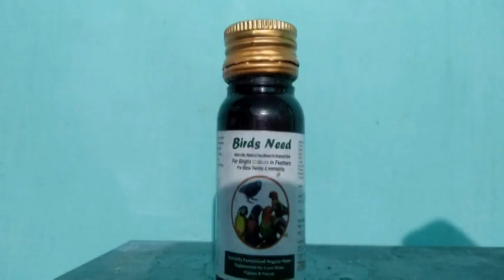parrot deworming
These medicines are tested on parrots
you give to your parrots or any birds

1 --Vitamins that your bird needs include vitamin A, E, D3, and B-complex. Vitamin A is considered an important skin vitamin that helps with the health of the eyes, feathers, reproductive system, and immune system

2--This anti-worm liquid is a medicine that combats worms in all kinds of birds. The 10 ml version with pipette is useful for individual treatment. The 100 ml version can be used for group treatment. Soluble in water.

3- Albandazole or baby easily available in chemist shop
use 2 drops of bady plus
and 2 drops after 2 weeks
use dropper to give medicine to birds or parrot
if anyone have any question